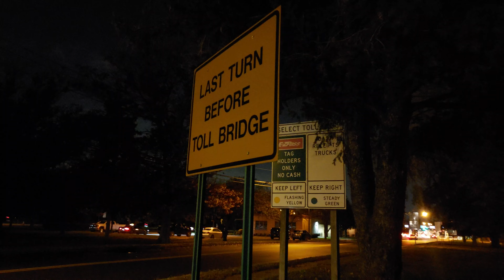We're In Palmyra 08065